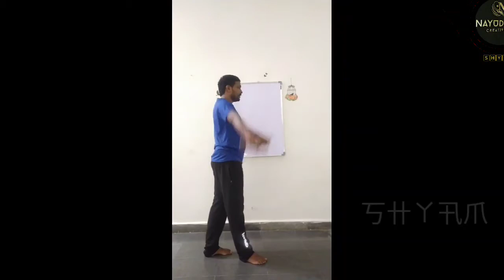PT DUMBBELS EXERCISES for students |physical education skills|NAYUDAMMA CREATIVE SKILS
dumbbelsexercises physicaleducation school students trinars.
      E video school students ku use avthundi.and new trinars kuda use avthundi.
Top 20 exercises chysanu